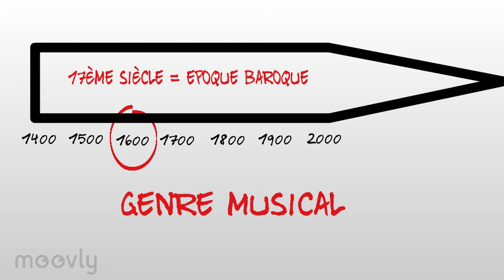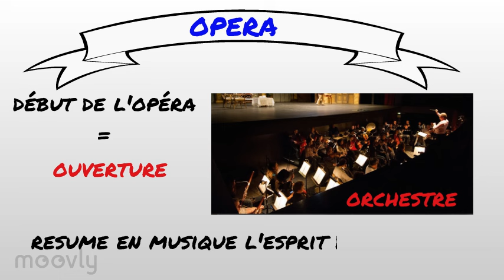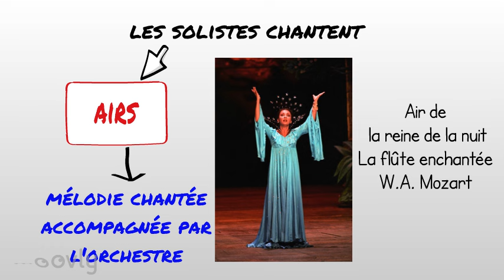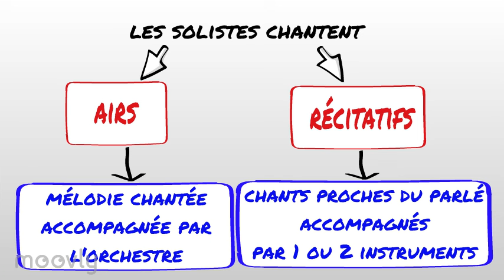capsule pédagogique : L'opéra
Vidéo à usage pédagogique
Extrait des Noces de Figaro de W.A. Mozart - Carmen de G. Bizet et La flûte enchantée de W.A. Mozart